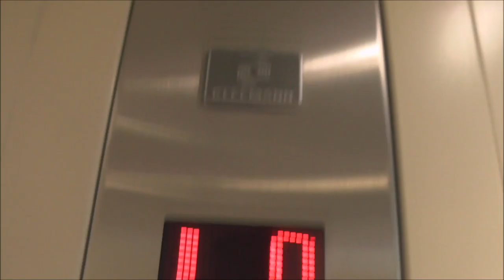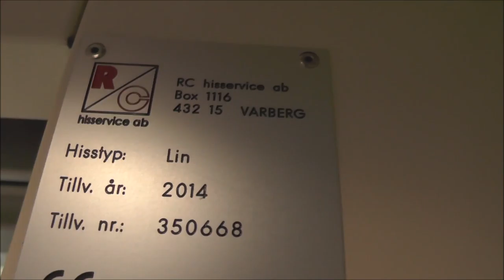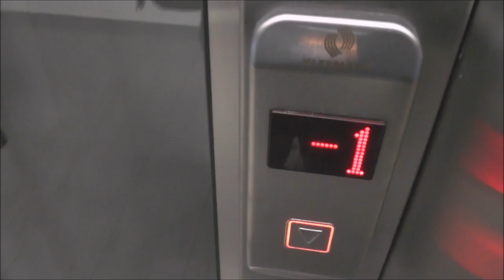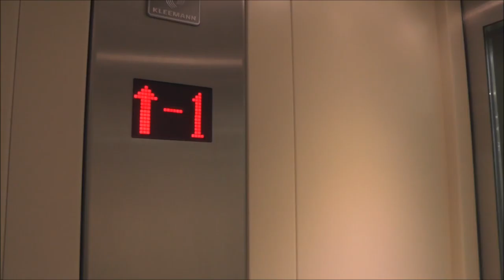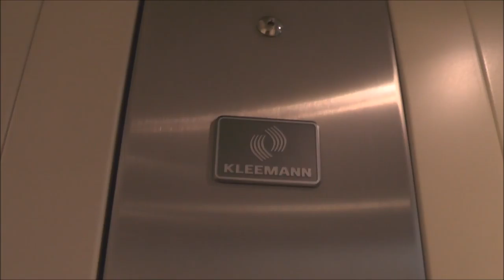2x RC Hisservice (Kleemann) MRL-Traction elevators @ Barkarby Handelsplats